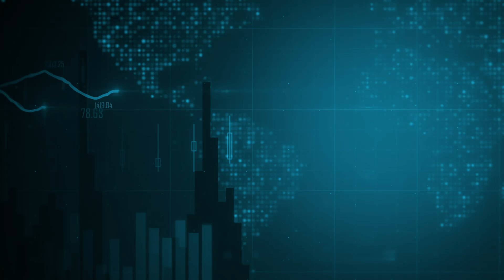أسعار العملات بالدينار الجزائري ليوم الخميس 04 أفريل 2024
قناة الاقتصادية الأولى
التردد: 10922
الترميز : 27500
معامل الترميز : 7 / 8
الإتجاه : أفقي
قمر نايلسات
موقع ويب: